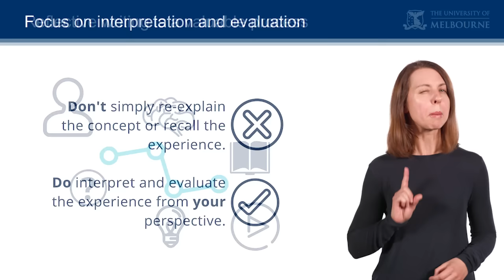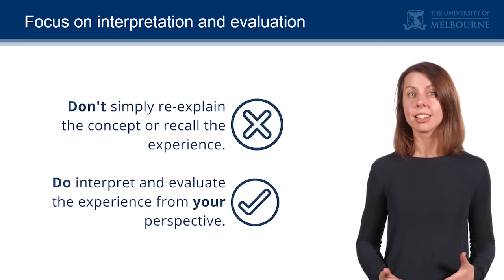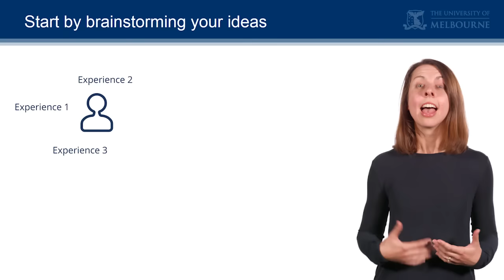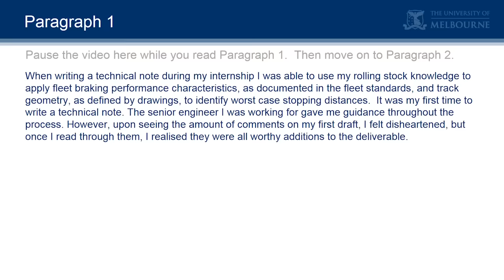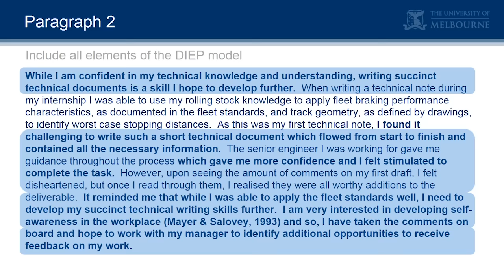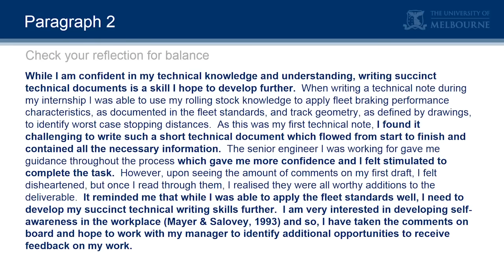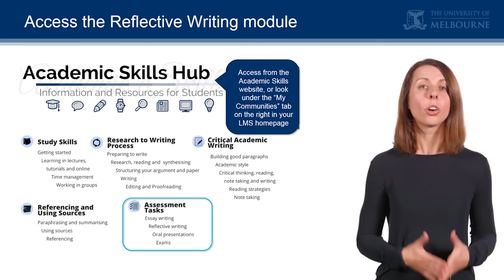Reflective writing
This video outlines the elements needed in a reflective paper and an approach to refining your reflective writing piece.